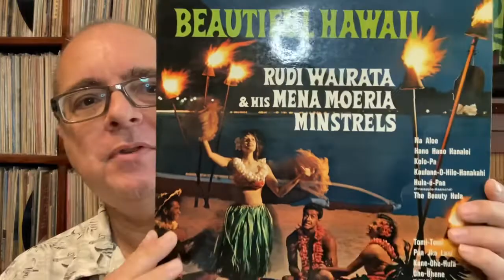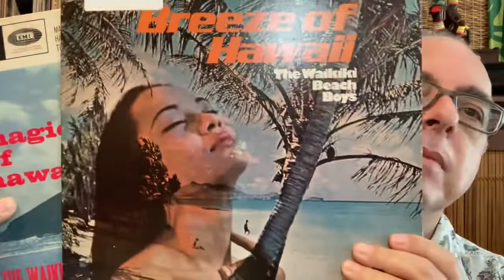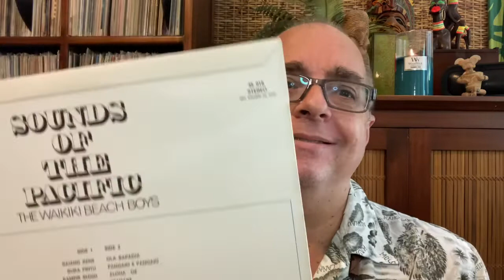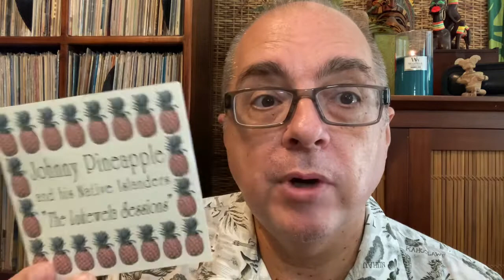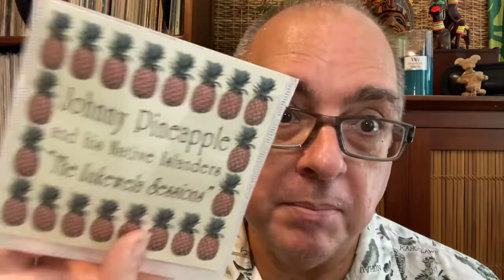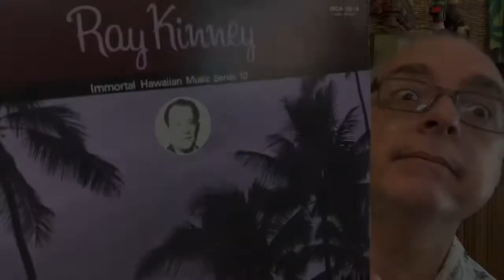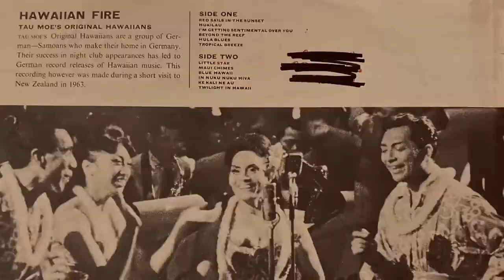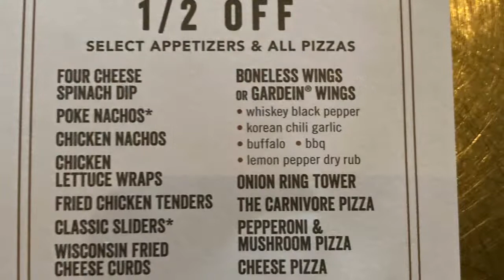#298 Hawaiian Vinyl New Additions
Albums in today's video: Tararaina, Immortal Hawaiian Music Series #10 by Ray Kinney, Hawaiian Fire by Tau Moe's Original Hawaiians, Beautiful Hawaii by Rudi Wairata & His Mena Moeria Minstrels, Sounds Of The Pacific by The Waikiki Beach Boys, The Lukewela Sesssions by Johnny Pineapple & His Native Islanders